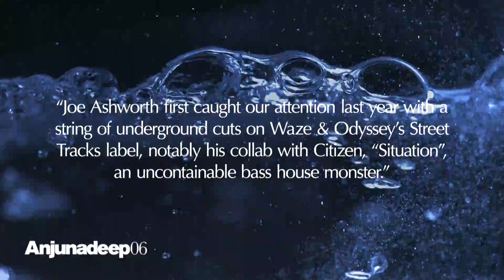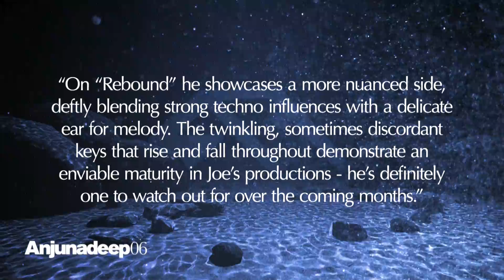Ashworth - Rebound : Anjunadeep 06 Preview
Ashworth "Rebound", with a description from James Grant & Jody Wisternoff.

Explore the Anjunadeep 06 Mini-Site to view the trailer, listen to the mini-mix and for new previews added daily

The sixth instalment of their iTunes Dance Chart-topping series sees Anjunadeep showcase the label’s sound across two discs of ambient electronica, melodic deep house, upfront garage and spacey techno. For the first time, both CD’s are mixed not by one artist apiece, but by both James Grant and Jody Wisternoff as a duo, allowing for a true journey through the Anjunadeep sound.

The highly anticipated compilation is made up almost entirely of brand new exclusives - from names both familiar and fresh, including new material from Dusky, Lane 8, Croquet Club, Ólafur Arnalds, Vincenzo, Cubicolor, Dave Angel and many more.

Disc 1

01 Croquet Club "Only You Can Tell"
02 John Monkman feat. Liz Cass "Open Frontier"
03 Cubicolor "Soul Chords"
04 Steve Huerta "Say It Wasn’t"
05 Danalog "Click, Search (Jody Wisternoff Remix)"
06 Vincenzo & Florian Kruse feat. Raquel Quińones "If He Runs"
07 Cubicolor "Still Linger In My Dreams"
08 Lane 8 "Without You"
09 Lane 8 feat. Solomon Grey "Diamonds"
10 16 Bit Lolitas "Deep In My Soul"
11 Clancy feat. Eli & Fur "I Wanna Know"
12 Dusky "4T4"
13 Martin Roth "Maya"
14 Journeyman "Crash Reel"
15 16 Bit Lolitas "Premium Emo"

Disc 2

01 Aquilo "Part Of Your Life (Croquet Club Remix)"
02 Choir Of Young Believers "Hollow Talk (Jody Wisternoff, James Grant and Lane 8 Remix)"
03 Cubicolor "Got This Feeling"
04 Eli & Fur "Feel The Fire"
05 Dave Angel "Quartz"
06 Beckwith feat. Natalie Conway "Take Me Home"
07 Lancelot feat. Antony & Cleopatra "Givin’ It Up (Isaac Tichauer & Nibc Remix - Jody Wisternoff & James Grant Edit)"
08 HVOB "Lion (Stimming Remix)"
09 Shingo Nakamura vs. Jody Wisternoff & James Grant "Another Tone"
10 Shur-i-kan "My Love"
11 Ashworth "Rebound"
12 Meramek & Tropixx "Only You"
13 Jody Wisternoff "Paramour"
14 Leftwing & Kody "Tell Me"
15 Universal Solution "Bandur"
16 Olafur Arnalds "Only The Winds (Ryan Davis’ A Letter From Far Away Variation)"